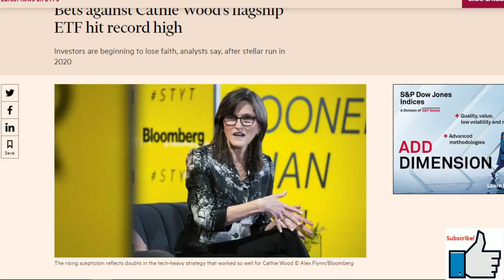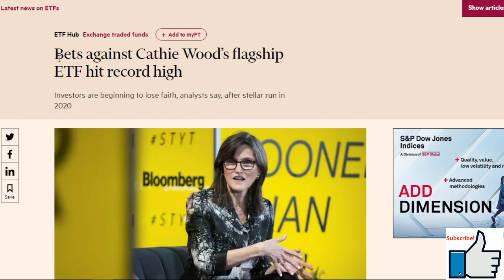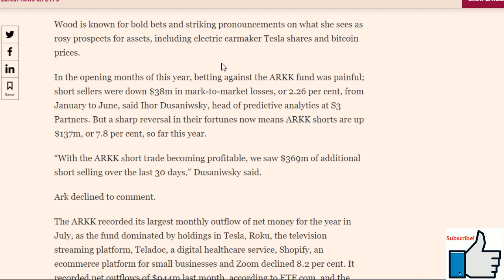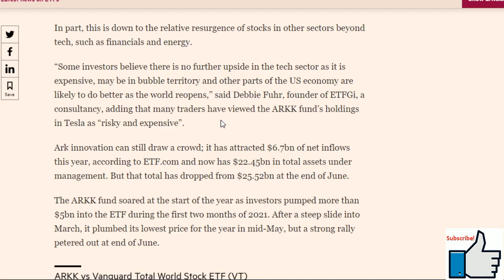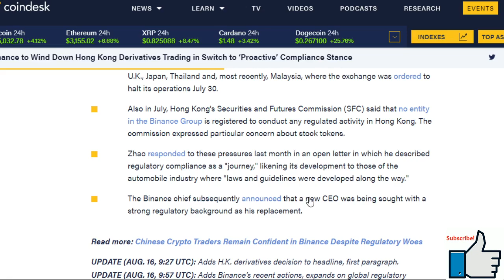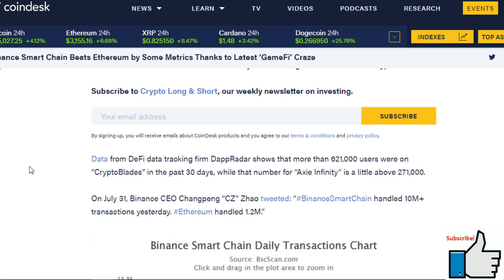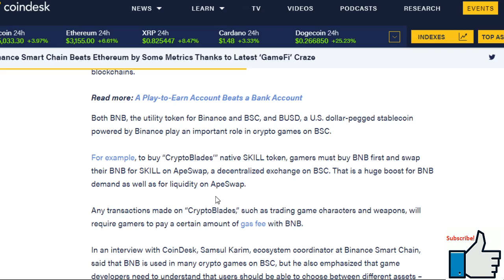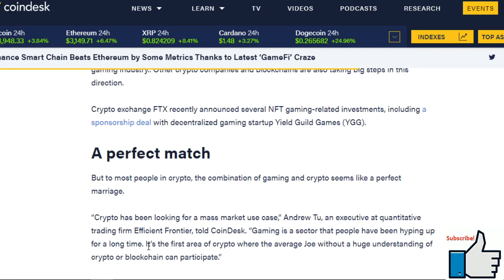Btc news today| Bitcoin today | Bitcoin price prediction| Does binance smart chain beats ethereum?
In this video we are talking about bitcoin, doing some bitcoin analysis today. So what the position of Bitcoin today? Let's do some bitcoin price prediction, bitcoin analysis and btc price prediction.  Today Bitcoin price analysis or btc analysis is really important and curios. We are talking about  crypto news, btc news, especially crypto news today. Do some bitcoin price prediction in 2021. Talk about cryptocurrency news today, ethereum news, bitcoin news prediction, eth news, binance news, ethereum technical analysis, ethereum price prediction, btc live, bitcoin news today, bitcoin price ,crypto ,btc today.

it's related to:  Bitcoin, bitcoin analysis today, bitcoin today, bitcoin price prediction, bitcoin prediction, bitcoin analysis, btc price prediction, bitcoin price analysis, btc analysis, crypto news, btc, btc news, crypto news today, bitcoin price prediction 2021, cryptocurrency news today, ethereum news, bitcoin news prediction, eth news, binance news, ethereum technical analysis, ethereum price prediction, btc live, bitcoin news today, bitcoin price, crypto, btc today, Bitcoin, bitcoin analysis today, bitcoin today, bitcoin price prediction, bitcoin prediction, bitcoin analysis, btc price prediction, bitcoin price analysis, btc analysis, crypto news, btc, btc news, crypto news today, bitcoin price prediction 2021, cryptocurrency news today, ethereum news, bitcoin news prediction, eth news, binance news, ethereum technical analysis, ethereum price prediction, btc live, bitcoin news today, bitcoin price, crypto, btc today, Bitcoin, bitcoin analysis today, bitcoin today, bitcoin price prediction, bitcoin prediction, bitcoin analysis, btc price prediction, bitcoin price analysis, btc analysis, crypto news, btc, btc news, crypto news today, bitcoin price prediction 2021, cryptocurrency news today, ethereum news, bitcoin news prediction, eth news, binance news, ethereum technical analysis, ethereum price prediction, btc live, bitcoin news today, bitcoin price, crypto, btc today, Bitcoin, bitcoin analysis today, bitcoin today, bitcoin price prediction, bitcoin prediction, bitcoin analysis, btc price prediction, bitcoin price analysis, btc analysis, crypto news, btc, btc news, crypto news today, bitcoin price prediction 2021, cryptocurrency news today, ethereum news, bitcoin news prediction, eth news, binance news, ethereum technical analysis, ethereum price prediction, btc live, bitcoin news today, bitcoin price, crypto, btc today, Bitcoin, bitcoin analysis today, bitcoin today, bitcoin price prediction, bitcoin prediction, bitcoin analysis, btc price prediction, bitcoin price analysis, btc analysis, crypto news, btc, btc news, crypto news today, bitcoin price prediction 2021, cryptocurrency news today, ethereum news, bitcoin news prediction, eth news, binance news, ethereum technical analysis, ethereum price prediction, btc live, bitcoin news today, bitcoin price, crypto, btc today., Bitcoin, bitcoin analysis today, bitcoin today, bitcoin price prediction, bitcoin prediction, bitcoin analysis, btc price prediction, bitcoin price analysis, btc analysis, crypto news, btc, btc news, crypto news today, bitcoin price prediction 2021, cryptocurrency news today, ethereum news, bitcoin news prediction, eth news, binance news, ethereum technical analysis, ethereum price prediction, btc live, bitcoin news today, bitcoin price, crypto, btc today, Bitcoin, bitcoin analysis today, bitcoin today, bitcoin price prediction, bitcoin prediction, bitcoin analysis, btc price prediction, bitcoin price analysis, btc analysis, crypto news, btc, btc news, crypto news today, bitcoin price prediction 2021, cryptocurrency news today, ethereum news, bitcoin news prediction, eth news, binance news, ethereum technical analysis, ethereum price prediction, btc live, bitcoin news today, bitcoin price, crypto, btc today, Bitcoin, bitcoin analysis today, bitcoin today, bitcoin price prediction, bitcoin prediction, bitcoin analysis, btc price prediction, bitcoin price analysis, btc analysis, crypto news, btc, btc news, crypto news today, bitcoin price prediction 2021, cryptocurrency news today, ethereum news, bitcoin news prediction, eth news, binance news, ethereum technical analysis, ethereum price prediction, btc live, bitcoin news today, bitcoin price, crypto, btc today, Bitcoin, bitcoin analysis today, bitcoin today, bitcoin price prediction, bitcoin prediction, bitcoin analysis, btc price prediction, bitcoin price analysis, btc analysis, crypto news, btc, btc news, crypto news today, bitcoin price prediction 2021, cryptocurrency news today, ethereum news, bitcoin news prediction, eth news, binance news, ethereum technical analysis, ethereum price prediction, btc live, bitcoin news today, bitcoin price, crypto, btc today.